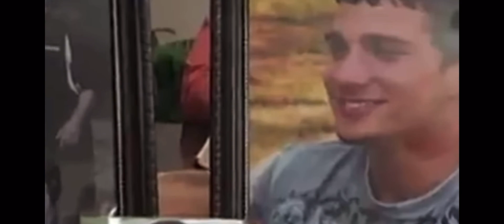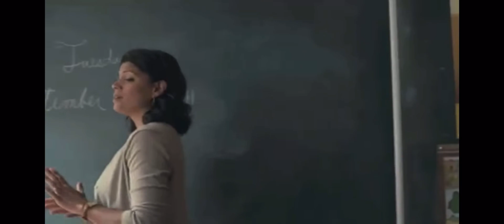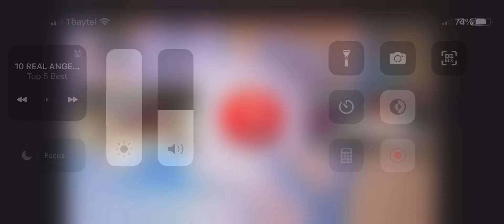10 angles caught on camera reaction